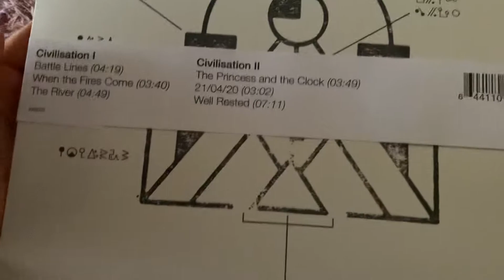kero kero bonito - civilisation; vinyl unboxing